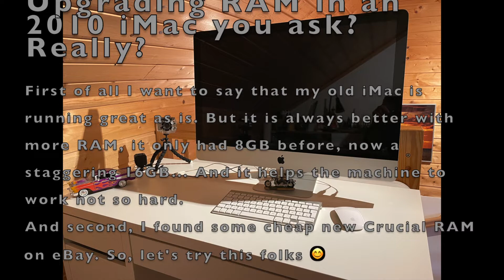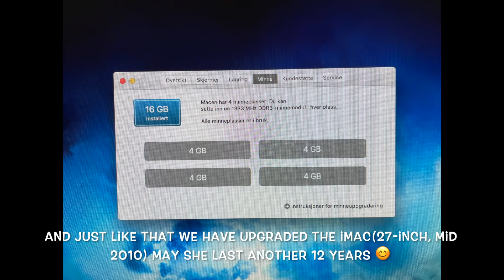Upgrading RAM memory in my old iMac (27-inch, Mid 2010)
I am doubling the size from 8GB to 16GB. Which doesn't sound like much, but it makes a big difference in processing time. And is easier on the old girl 😊